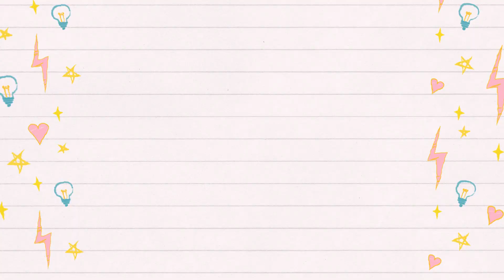Get to know about MIGUEL| Q&A + FAST TALK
Watch and see how a 2yrs old answers some random questions + Fast talk.

You may also watch (GET TO KNOW RAFA BETTER|| Random Q&A)